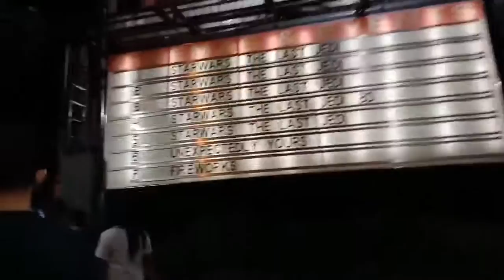VLOGMAS #15 THAT CHRISTMAS RUSH!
In a few more days, it'll be Christmas, so, today's one of the rush days where we try to do everything at once. Not much talking. We try to do the errands as quickly as possible and try not to linger. Pardon me for the boredom this may bring.